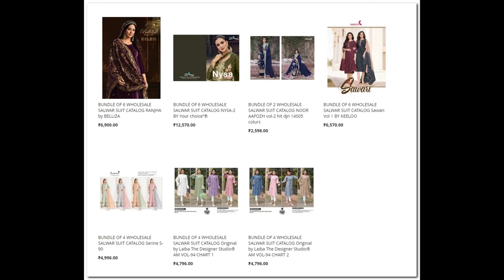55 wholesale bundles launched today 2nd Dec 2022